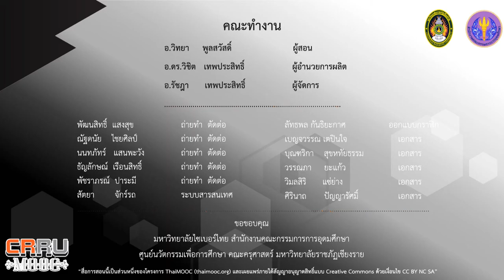ข้อมูลเบื้องต้นแนะนำรายวิชา